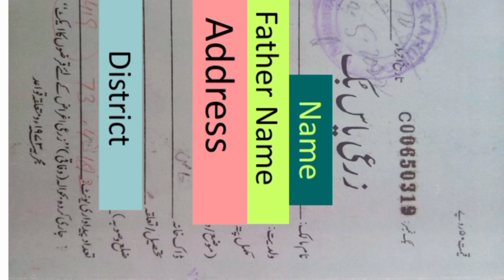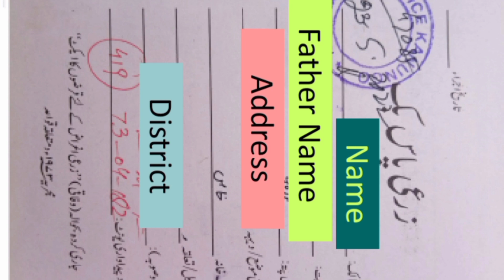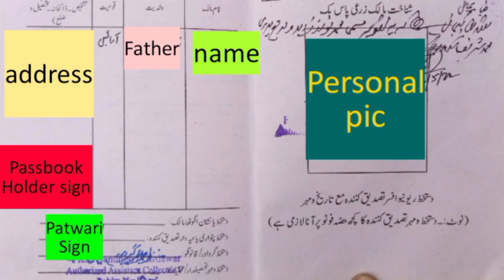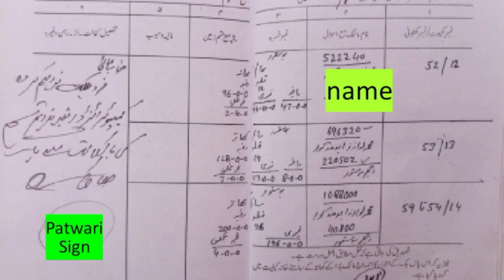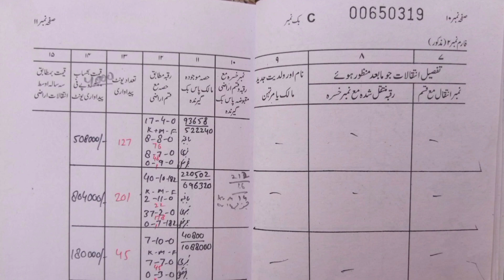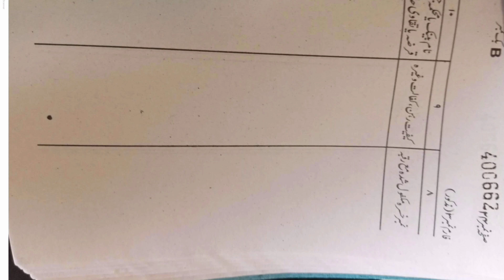NBP INTERVIEW GUIDANCE FOR AGRI FINANCE OFFICER 2023-24 | پاسبک | PART 1